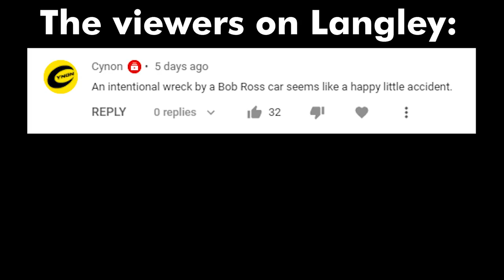"Digging like Dale." | ARCA Brake Weekly from Rockingham 21S3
Messiah (HWV 56) - Novello 44 Hallelujah chorus - by George Frideric Handel
Symphony No.104 in D major, 'London' (H. 1/104) - I. Adagio - Allegro, a free-use public domain
song by Joseph Haydn, courtesy of musopen.org